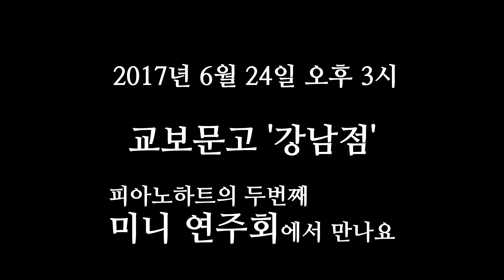지드래곤(G-DRAGON) : 무제(Untitled, 2014) 피아노 연주, pianoheart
2017년 6월 15일 연주한 곡은 G-DRAGON 의 '무제'입니다.
악보를 원하시는 분은 피아노 악보 전문 사이트 '피아노하트' 로 오세요.

*.피아노하트 유튜브 채널을 구독하시거나,